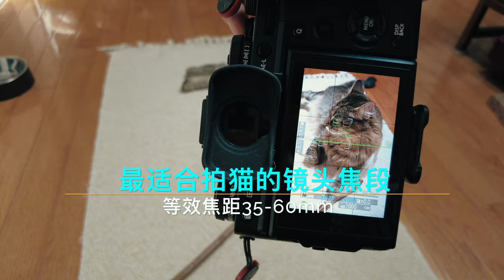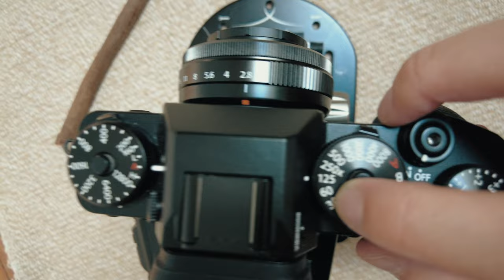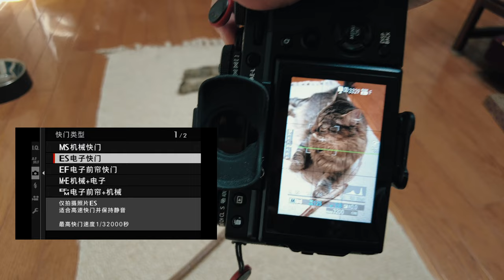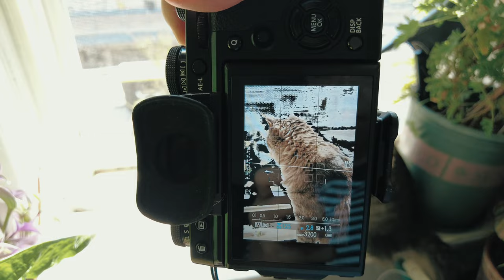【富士开小灶】铲屎官必备摄影攻略，富士相机拍猫用什么镜头，相机如何设置，照片和视频的拍摄经验分享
本期内容目录：
0:00 前提介绍
3:19 镜头焦段的选择
5:24 照片拍摄参数设置
9:06 视频拍摄参数设置
11:56 拍摄小技巧